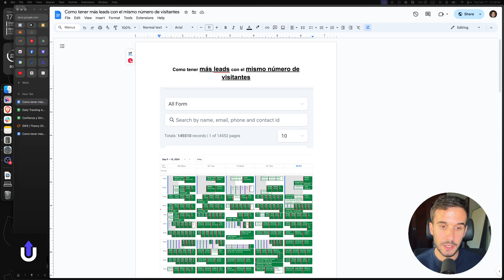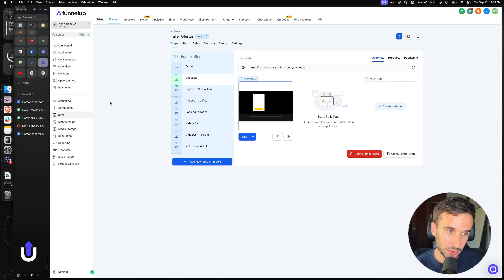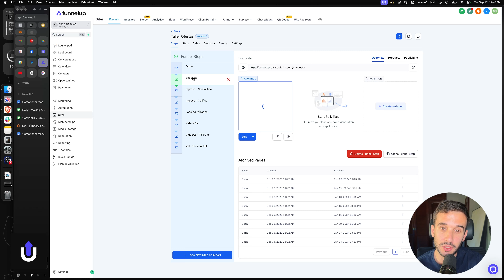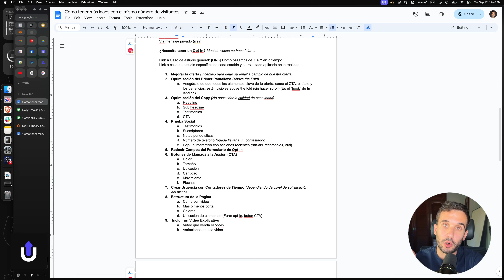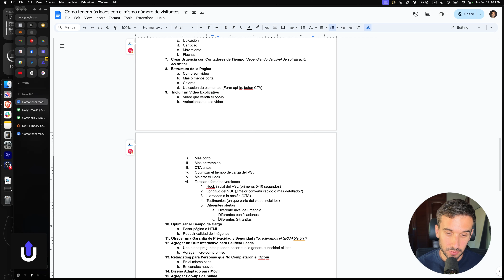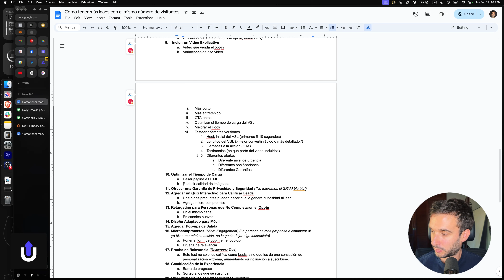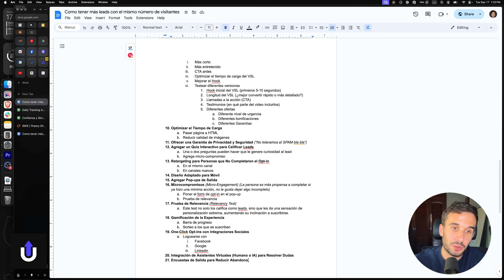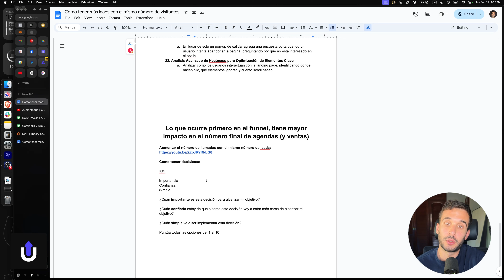Como tener más leads sin gastar más dinero en anuncios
EmailOK